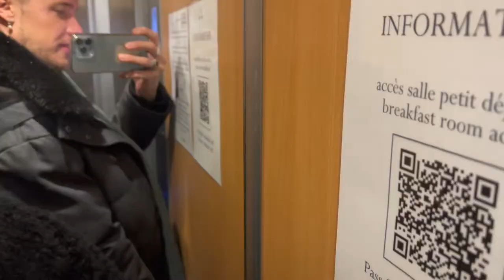Singing in Paris on Christmas Eve | Vlog | Paul Morris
My first gig with Inspiration in Paris on Christmas Eve! Together with Amber Thijssen from This Is Beethoven and Tally 😍
Mi primera presentación con Inspiration en París durante Noche Buena! Junto con Amber Thijssen de This Is Beethoven y con Tally 😍